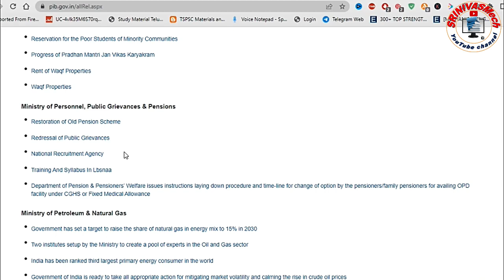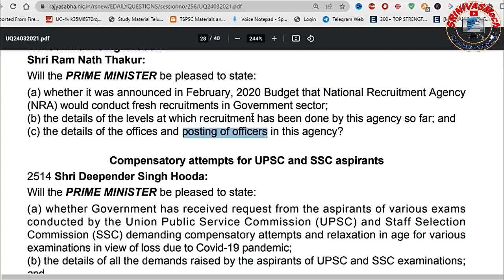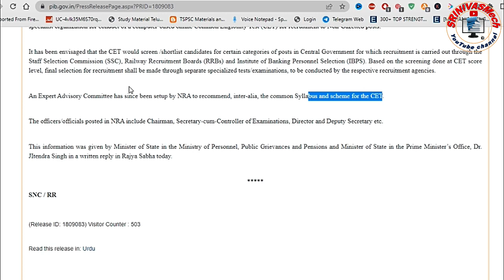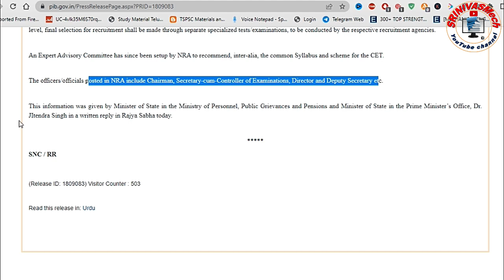NRA - CET Latest News from PIB & Rajya Sabha News for all Aspirants by SRINIVASMech